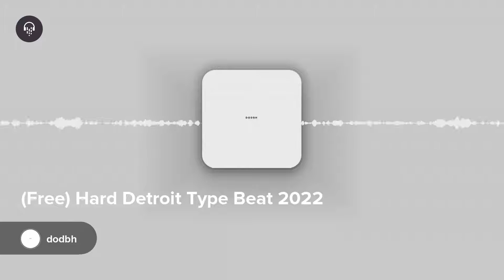(Free) "rio da yung og" Hard Detroit Type Beat 2022